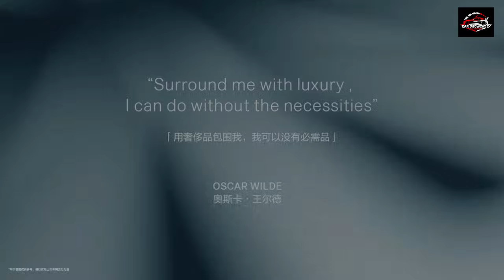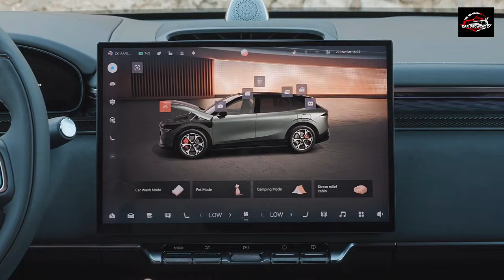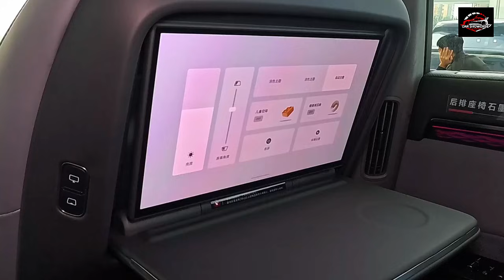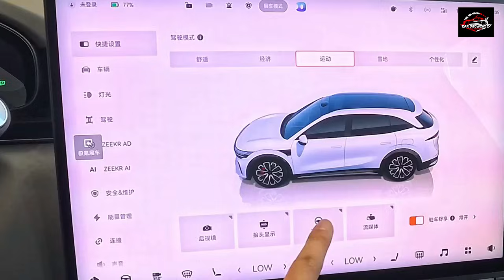2026 Zeekr 7X – Chinese EV SUV Goes 0‑100 km/h in Under 3 Seconds!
🚗 2026 Zeekr 7X – The Ultimate Electric SUV!

The 2026 Zeekr 7X is a game-changing electric mid-size SUV from Zeekr (Geely Auto Group), combining blistering performance, cutting-edge technology, and futuristic design.

🔥 Top Features:

Insane Power & Acceleration: Dual-motor AWD delivers 784 hp and rockets from 0-100 km/h in just 2.98 seconds

Ultra-Fast Charging: 900V high-voltage platform charges 10-80% in ~10 minutes

Long Range: Up to 802 km CLTC on the 103 kWh RWD variant

Advanced Tech: Lidar & Nvidia Drive Thor-U platform for smart driver assistance

Luxury Interior: Premium materials, huge displays, and 539L boot for ultimate practicality

Strong & Safe Build: High-strength steel + aluminum body for maximum safety

The Zeekr 7X is not just an SUV—it’s a performance EV that could rival Tesla, Audi, and BMW in the premium segment. Perfect for EV enthusiasts, SUV lovers, and anyone looking to explore the future of electric mobility!